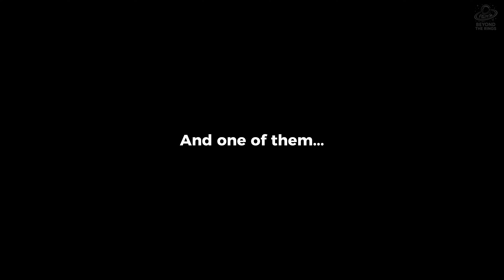Betelgeuse Is Running Out of Time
Betelgeuse is one of the largest red supergiant stars we could've ever observed, and it's running out of time.
Located in the constellation of Orion, Betelgeuse is nearing the final stages of its stellar evolution, and could one day become a supernova visible from Earth.
But when will it happen, and what would it really look like if Betelgeuse went supernova?

Betelgeuse is a massive red supergiant star located about 650 light-years from Earth, making the shoulder of Orion, the Hunter.

Unlike our Sun, Betelgeuse lives fast and burns through its fuel at an extreme rate. And that's a consequence of its enormous mass and unstable structure.

In this video, we explore how Betelgeuse was born, how it evolved from a hot blue star into a red supergiant, and why massive stars like this are destined for short and chaotic lives.

We also break down what astronomers observed during Betelgeuse's mysterious dimming event in 2019, when the star suddenly lost a large fraction of its brightness, sparking global speculation about an imminent supernova.

Finally, we look ahead. What would happen if Betelgeuse went supernova? How bright would it appear from Earth? And why looking at stars like Betelgeuse means we're always looking into the past.

Betelgeuse is unpredictable, chaotic, and nearing the end of its stellar journey, and when time finally comes, it will change our night sky.

Credits:

Space Engine Pro / DLC - commercial use allowed.

Simulation of Betelgeuse in our solar system: Universe Sandbox - commercial use allowed.

Beneath the Church by Jo Wandrini - active subscription.

New Beginnings by Hampus Naeselius - active subscription.

The Final Charge by Dian Shuai - active subscription.

Narration: ElevenLabs, active subscription.

Note: this video was carefully researched, written, crafted and edited by us, from the script to the final frame. It's a human-made exploration of the cosmos, driven by curiosity, science and storytelling.